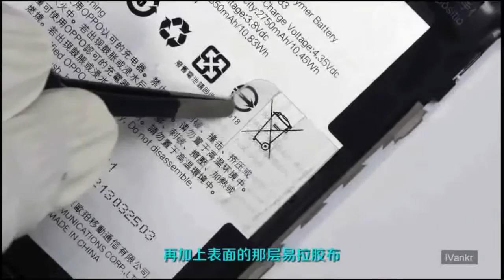OPPO R9 Complete Disassembly & Review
OPPO R9 Full Specification-
Oppo R9 smartphone was launched in March 2016. The phone comes with a 5.50-inch touchscreen display with a resolution of 1080 pixels by 1920 pixels.

The Oppo R9 is powered by 2GHz octa-core MediaTek MT6755 processor and it comes with 4GB of RAM. The phone packs 64GB of internal storage that can be expanded up to 128GB via a microSD card. As far as the cameras are concerned, the Oppo R9 packs a 13-megapixel primary camera on the rear and a 16-megapixel front shooter for selfies.

The Oppo R9 runs Android 5.1 and is powered by a 2850mAh non-removable battery. It measures 151.80 x 74.30 x 6.60 (height x width x thickness) and weighs 145.00 grams.